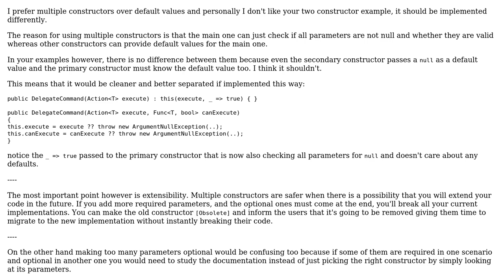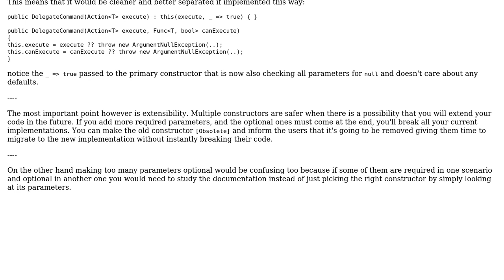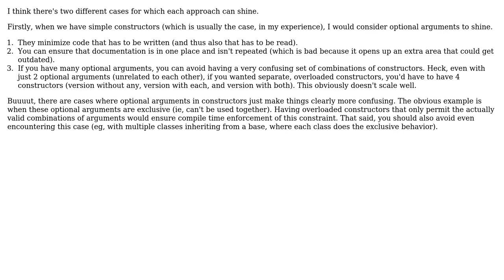Software Engineering: Optional parameters or overloaded constructors (3 Solutions!!)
Software Engineering: Optional parameters or overloaded constructors

With thanks & praise to God, and with thanks to the many people who have made this project possible! | Content (except music & images) licensed under CC BY-SA | Music | Images & others | With thanks to user Thomas Flinkow user t3chb0t user Kat user Andy and the Stack Exchange Network Trademarks are property of their respective owners. You are responsible for your own actions.